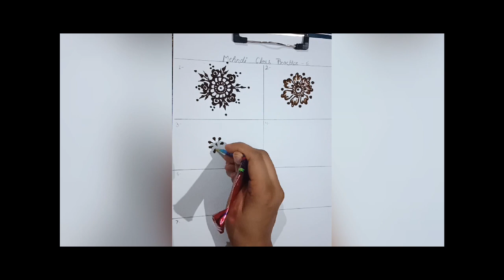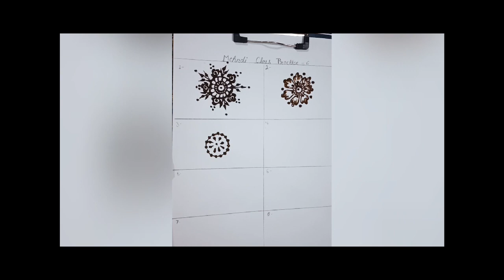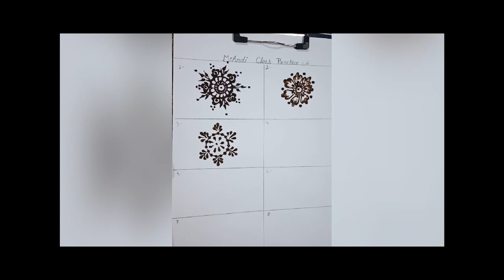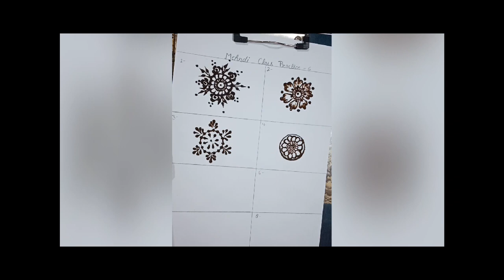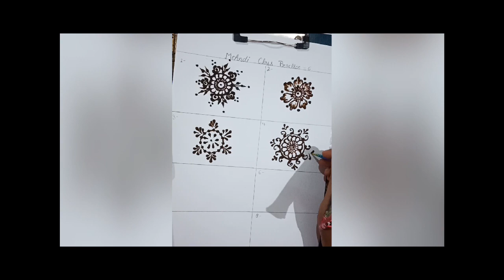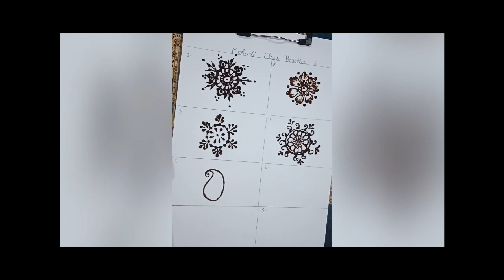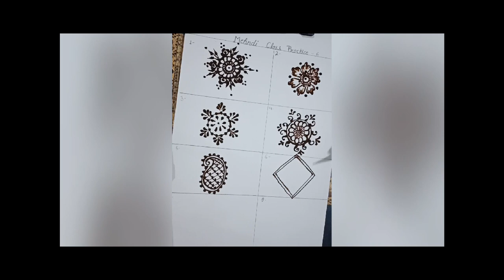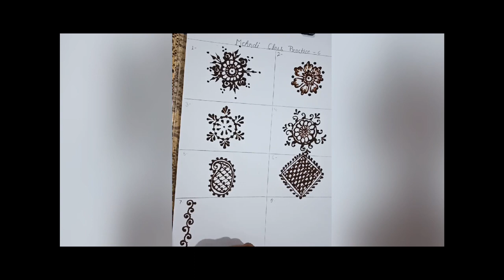Mehndi practice class 6 for beginner || how to learn mehndi design || step by step mehndi design